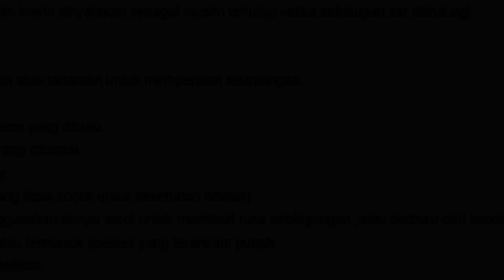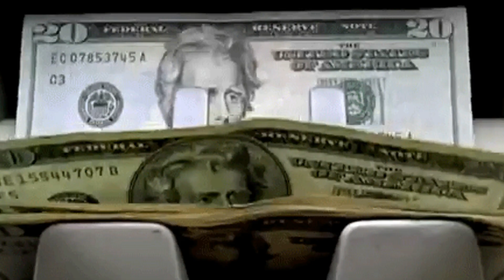Lama-lama Punah! 5 Hewan Dilindungi yang Jadi Sasaran Perburuan Liar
Perburuan liar merupakan salah satu penyebab kepunahan suatu hewan dan itu harus segera dihentikan demi menjaga kestabilan lingkungan hidup.